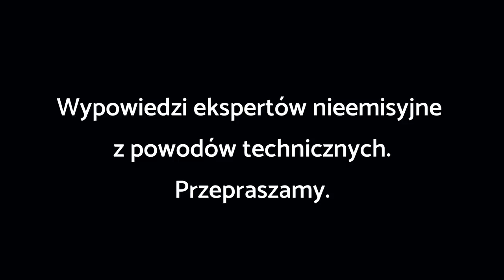"Typy spod ciemnej gwiazdy" - cz. 2